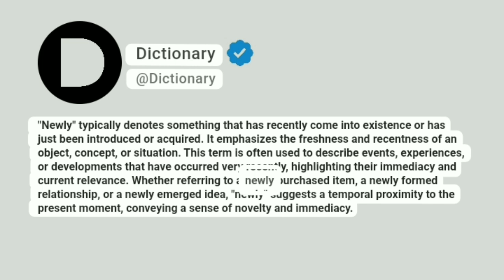Newly Meaning In English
"Newly" typically denotes something that has recently come into existence or has just been introduced or acquired. It emphasizes the freshness and recentness of an object, concept, or situation. This term is often used to describe events, experiences, or developments that have occurred very recently, highlighting their immediacy and current relevance. Whether referring to a newly purchased item, a newly formed relationship, or a newly emerged idea, "newly" suggests a temporal proximity to the present moment, conveying a sense of novelty and immediacy.